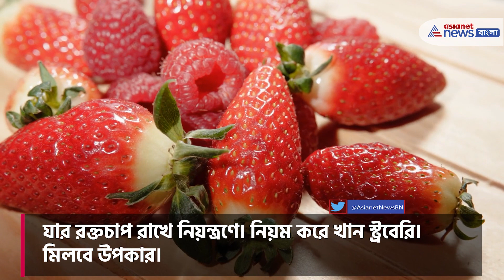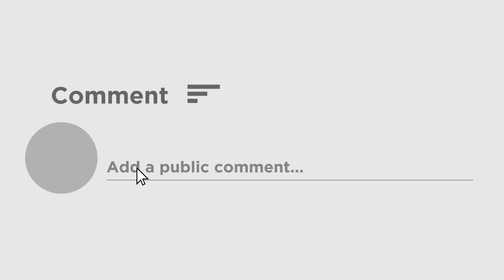Blood Presure | Fruit | Health Tips | গরমে এই কয়টি ফল খেয়ে নিয়ন্ত্রণে থাকবে ব্লাড প্রেসার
খাদ্যতালিকায় যোগ করুন এই কয়টি ফল। গরমে ফলের গুণে নিয়ন্ত্রণে থাকবে ব্লাড প্রেসার। দেখে নিন কোন কোন ফল খাওয়া উপকারী।